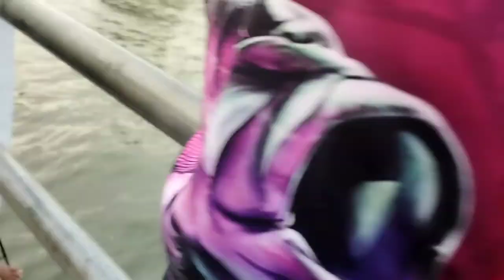saling streek sore hari👍di jembatan slamaran pekalongan # video mancing 👃🏻 Palno dieng angler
Saling strek sore hari di jembatan slamaran # semoga yang nonton sampai selesai di beri kemudahan segala urusannya aamiin